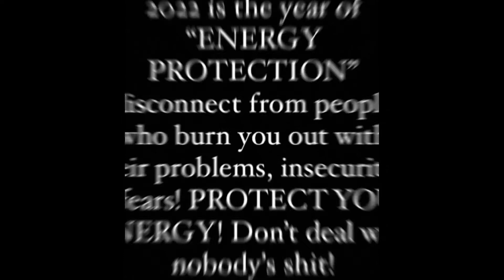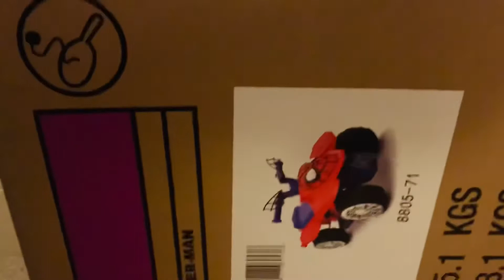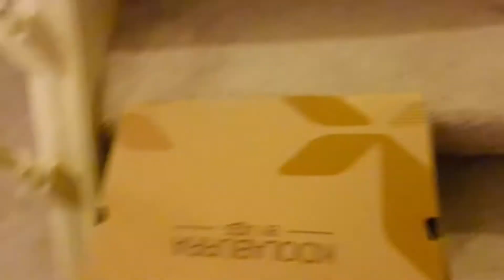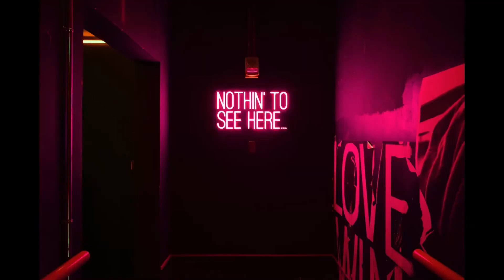vlogmas2021 NewYearEve Nails| Christmas 🎄 Take Down| Playtime| Our Night Routine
Welcome to my new subscribers & welcome back to my old subscribers. Thank you for coming to join me on this YouTube journey. This video is very informational and helpful to all the rookies like me that is starting this life. Explain everything in this video, so please take the time out to watch it and drop some comments if you like it.

Products:
“Hot cocoa and mint” spray and body wash -bath&bodywork
Dove  Exfoliating Body Polish in Pomegranate Seeds and Shea Butter
St. Ives soothing Natural Hemp Seed Oil Matcha Body Cream

Skin care -
CHEER UP
vitamin C under eye cream with acerola cherry
Clean Skin Club - Vitamin C Brightening Booster